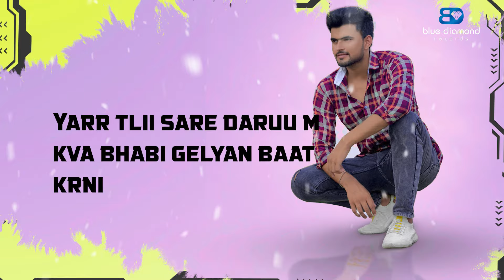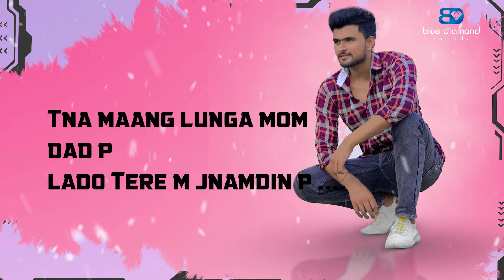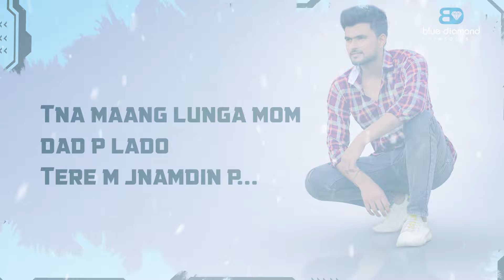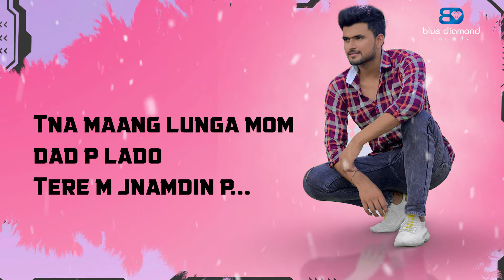Birthday Song | Cheena Kanha Khera | New Haryanvi Songs Haryanavi 2022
Birthday Song | Cheena Kanha Khera | New Haryanvi Songs Haryanavi 2022 | Latest Haryanvi Songs 2022

Blue Diamond Records Presents 'Birthday' Latest Haryanvi Songs Haryanavi 2022, New Haryanvi Song 2022 Haryana, & Latest Hr Song 2022. Sung by Pawan Jangra. Lyrics by Cheena Kanha Khera.

Song         :  Birthday
Singer       :  Pawan Jangra
Lyrics        :   Cheena Kanha khera
Composer :   Cheena Kanha Khera
Mix-Master :  Bunty
Special Thanks : Deep Kanha Khera
Music Label  :  Blue Diamond Records